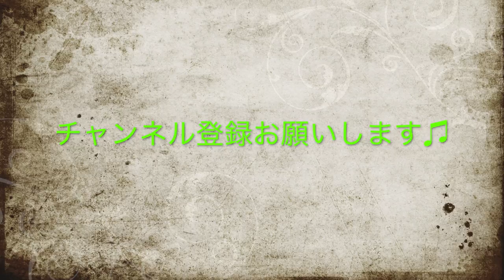【植物紹介】ペラルゴニウム・ミラビレを紹介してみた【奇跡】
植物大好きハザマがミラビレの魅力や育て方を楽しく紹介します